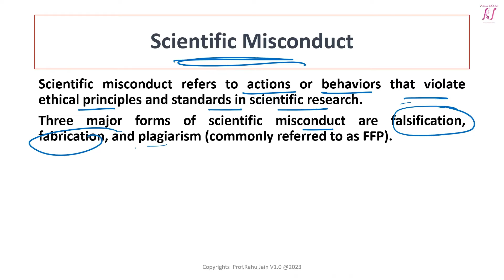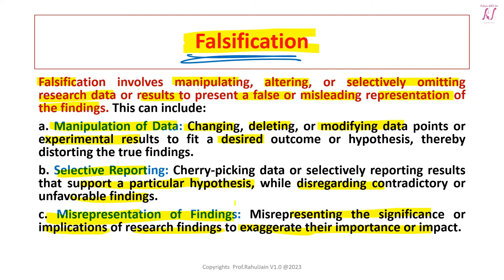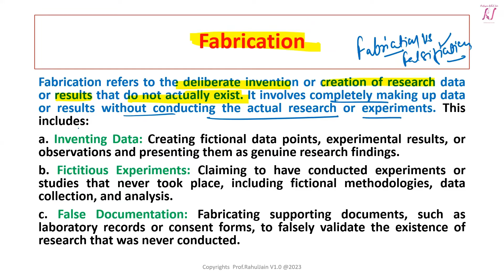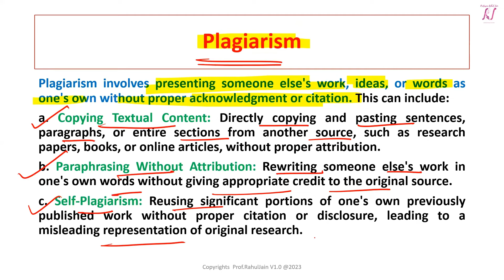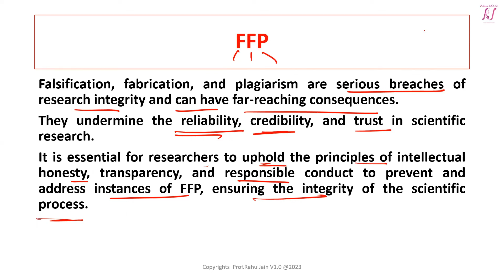Scientific Misconducts - Falsification, Fabrication and Plagiarism (FFP) | L-04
Learn the basic concepts about Scientific misconducts: Falsification, Fabrication and Plagiarism (FFP) in detailed.